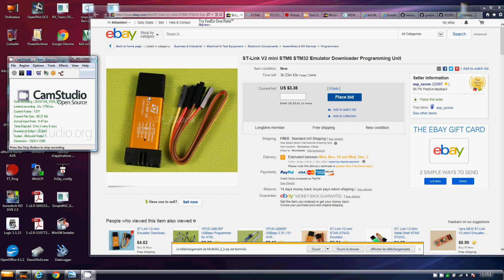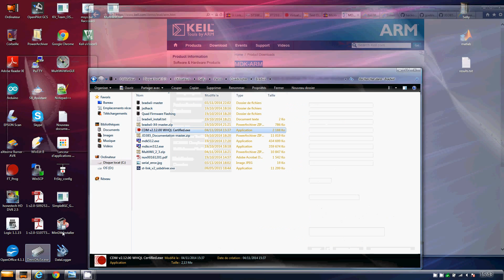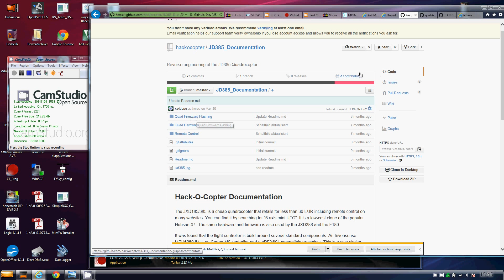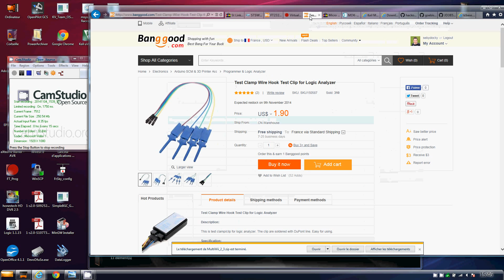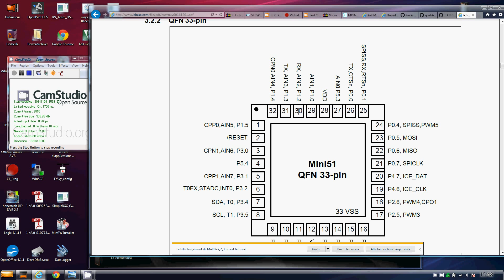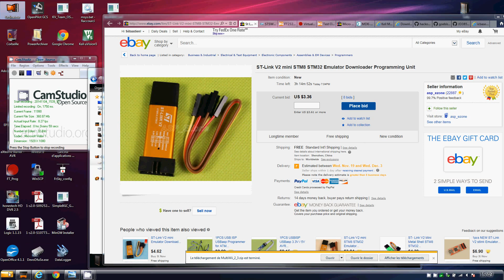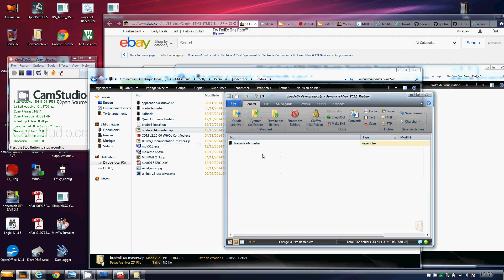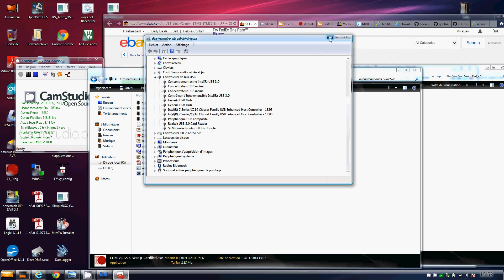Bradwii tutorial: part-I-software installation